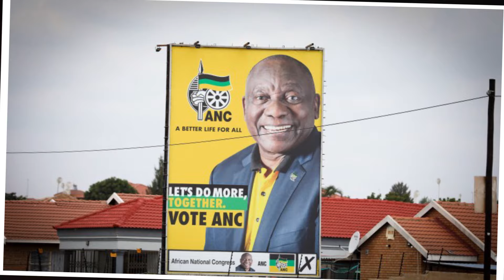Breaking! Cyril Ramaphosa's ANC Suffers Serious Loss Today. Zuma Involved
Welcome to Amadlozi, the channel that focuses on helping you achieve success in business and life. Our mission is to provide valuable insights and practical advice to entrepreneurs, small business owners, and anyone looking to improve their financial situation.

We cover a range of topics related to business, including marketing strategies, financial planning, entrepreneurship, and personal development. Our team of experts shares their knowledge and experience to help you navigate the challenges and opportunities of the business world.

Whether you're starting a new business or looking to take your current venture to the next level, Life Wonders is the perfect resource for you. Our videos are designed to be informative, engaging, and actionable, so you can start implementing our advice right away.